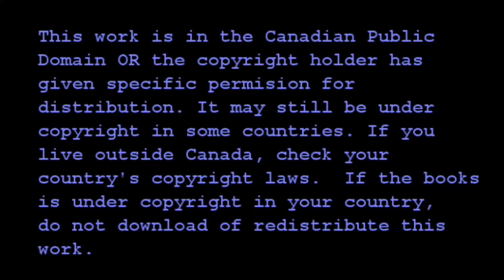By the Shores Of Silver Lake Chapter 3, " Riding the Cars"